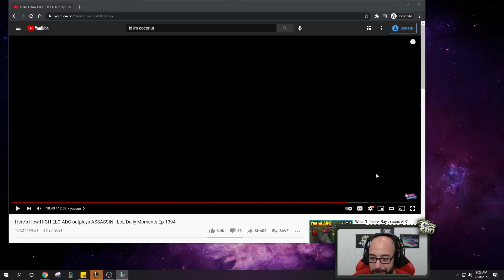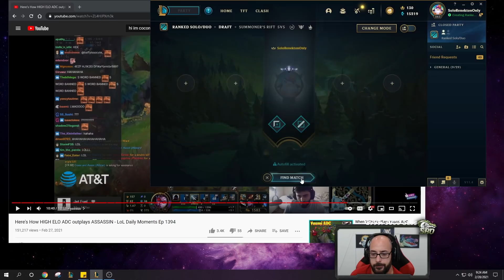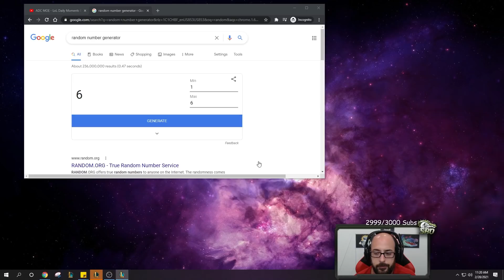WHAT WAS THIS RIVEN THINKING???? - SRO Road to Challenger